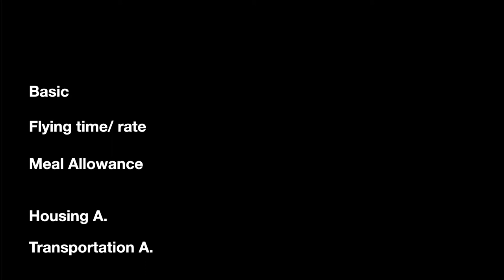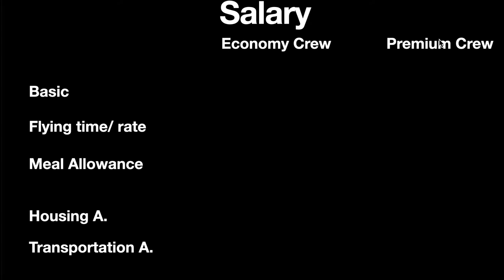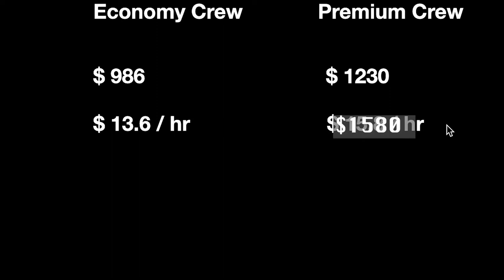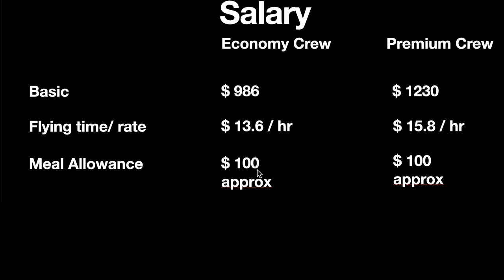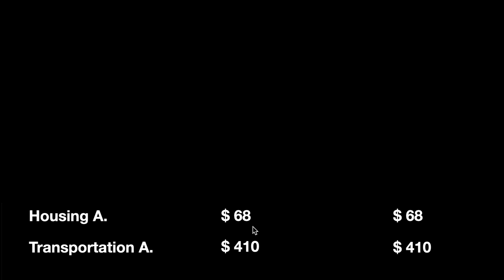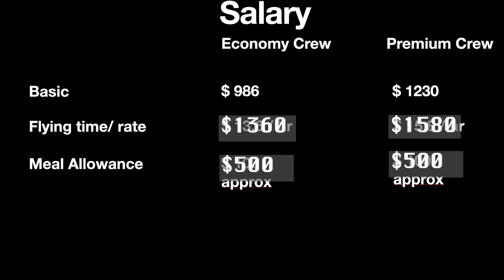CABIN CREW Salary in the Middle East 2020 | Cabin crew tips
How much do flight attendants in the Middle east make?

I am finally revealing to you guys how much we make here in the middle east.